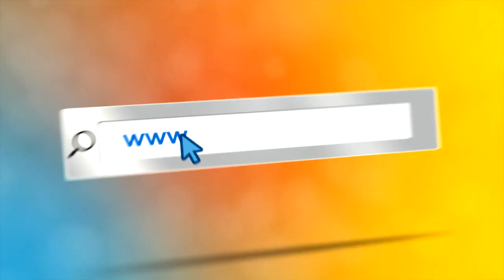اعلان مع عمو يزيدالموسم 03 الحلقة 23 جدتي 30 جانفي BA amou Yazid Jadati grand mere 30 01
إعلان عمو يزيد" الموسم03 الحلقة 23 الخاصة بجدتي ليوم الثلاثاء 30 جانفي على 17:00 على الشروق تيفي
Annonce émission amou Yazid speciale grand mere S03 EP23 le mardi 30 janvier à 17:00 sur Echourouk TV